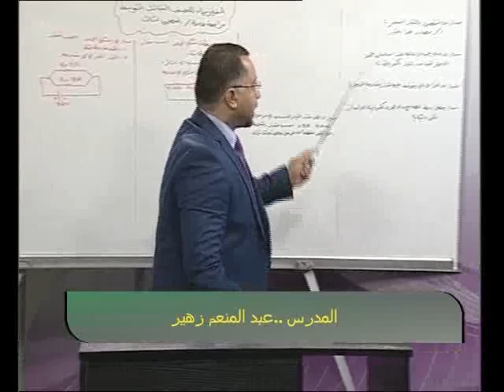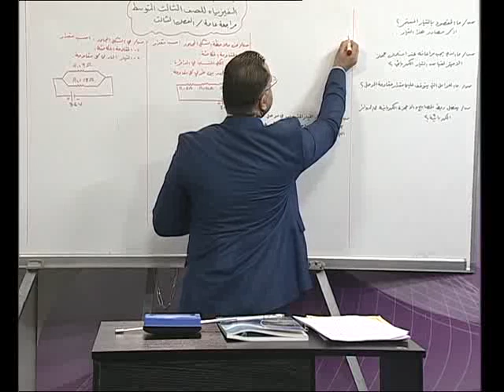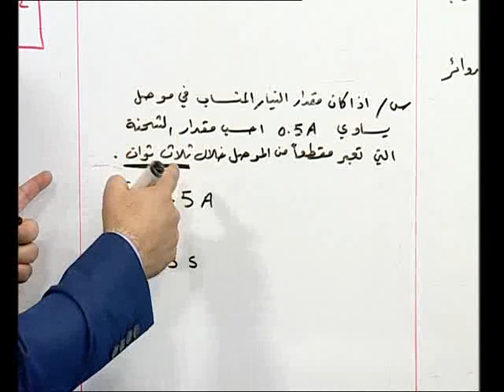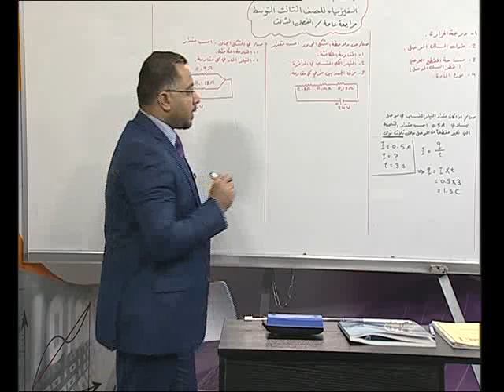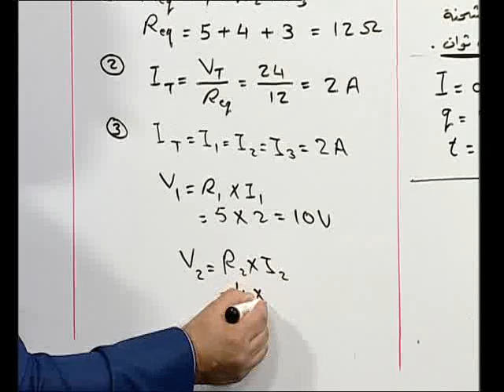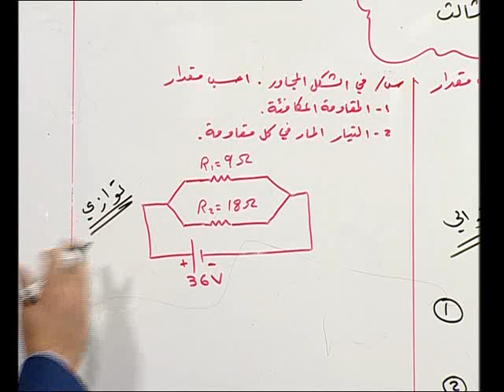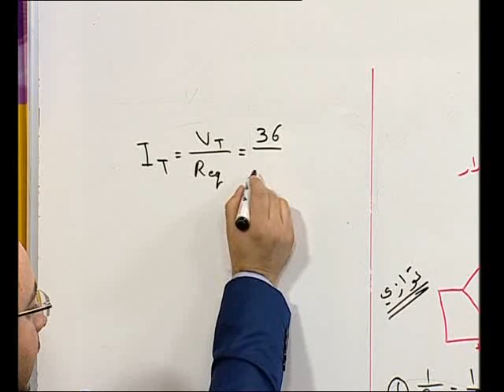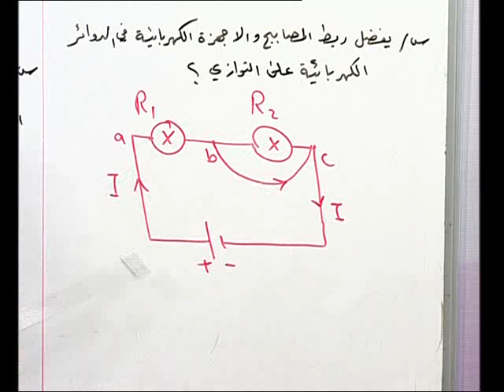الفيزياء الثالث المتوسط مراجعة الفصل الثالث